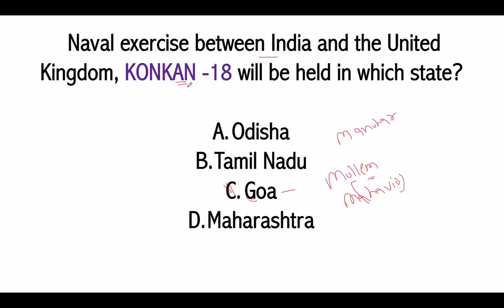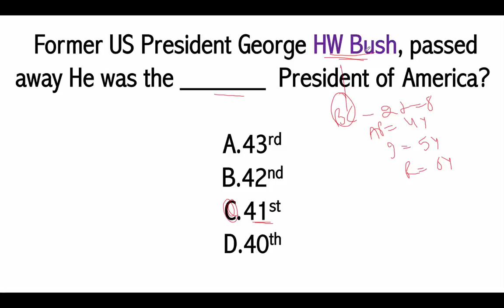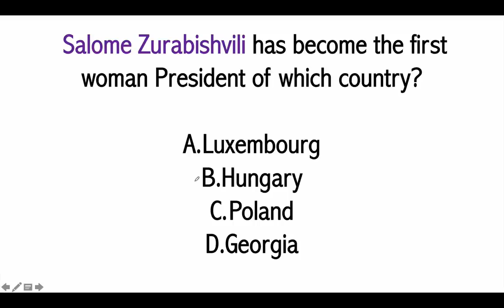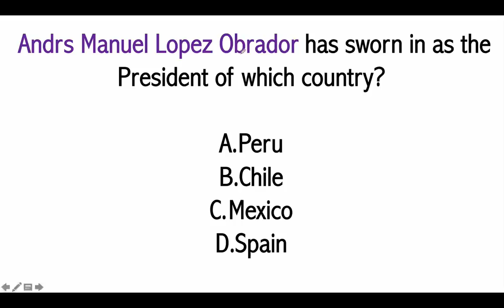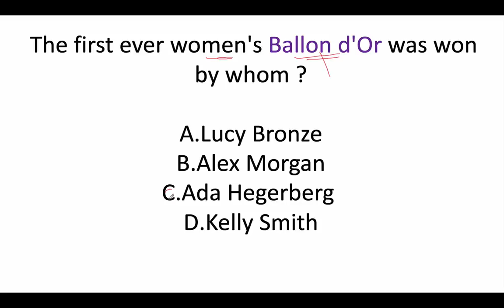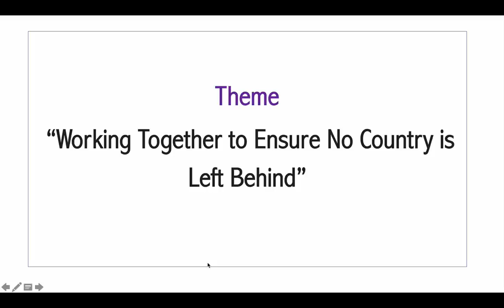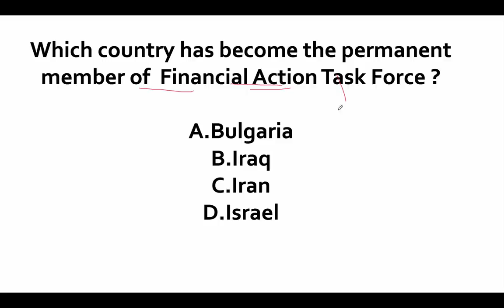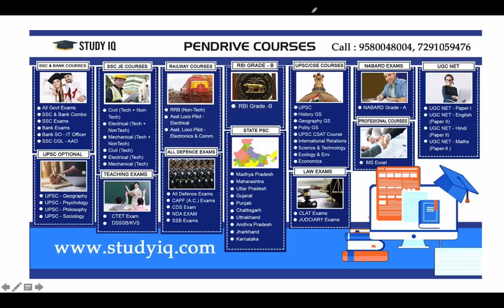200 Best current affairs December 2018 in ENGLISH Set 1 - IBPS PO/SSC CGL/UPSC/IAS/RBI Grade B 2019